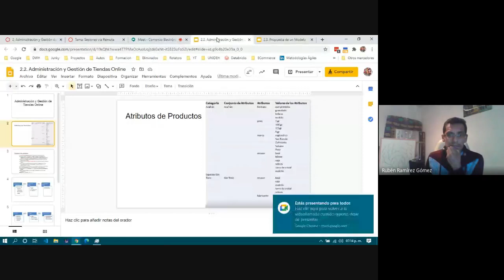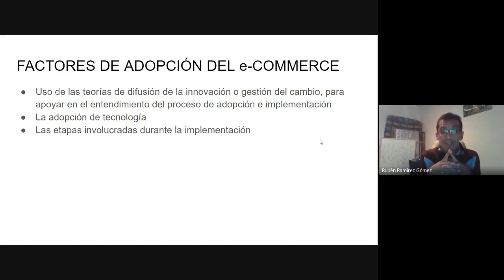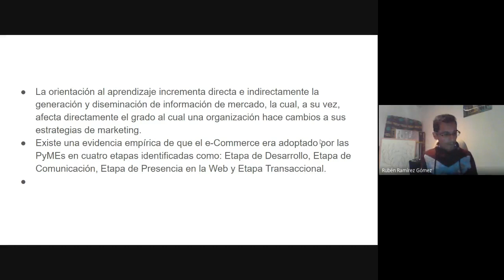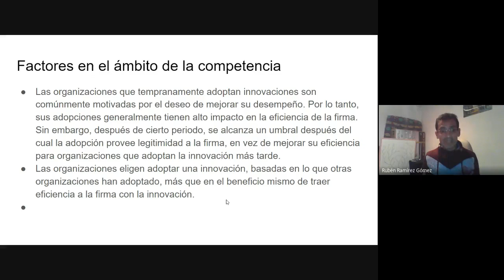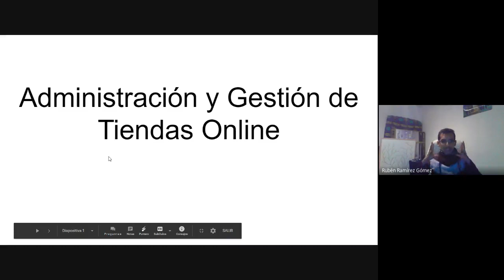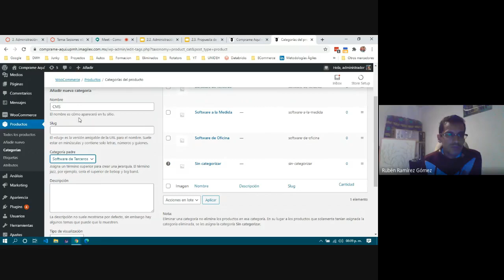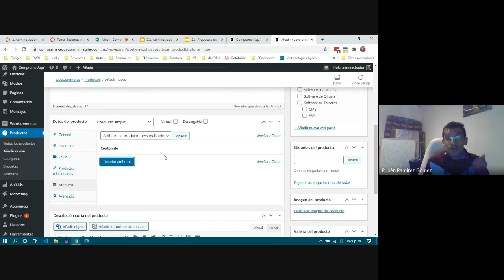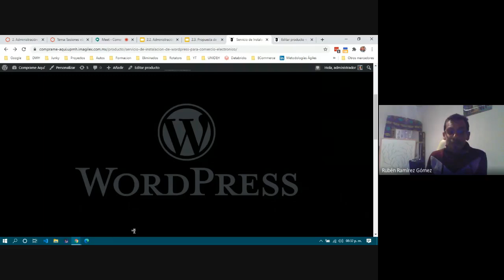ECommerce 3G - 2020/10/15 - Administración y Gestión de Tiendas Online